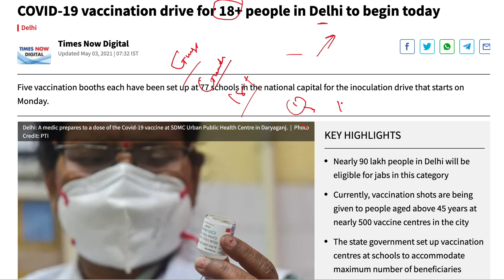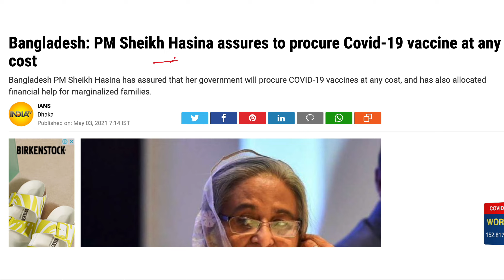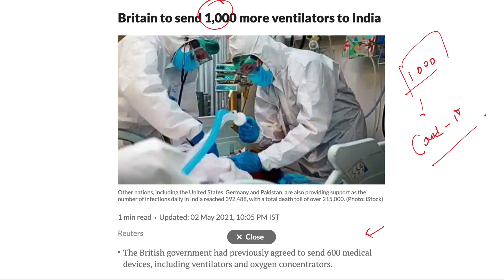No Vaccine For 18+ || UK to supply 1000 Ventilators to India || Corona & Vaccine Latest News